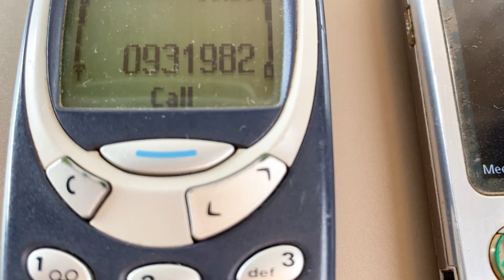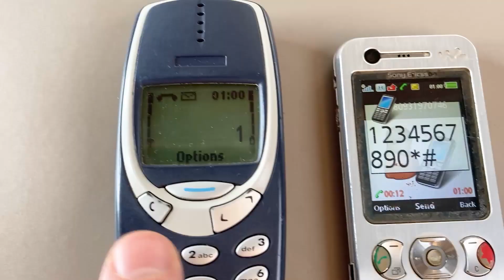Very Old Phones Incomig & Outgoing call at the same time Nokia 3310 vs Sony Ericsson w890i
Double Older Phones Incomig & Outgoing call at the same time Nokia 3310 vs Sony Ericsson w890i Walkman, Nokia ringing tone